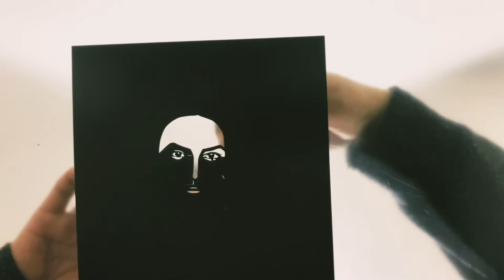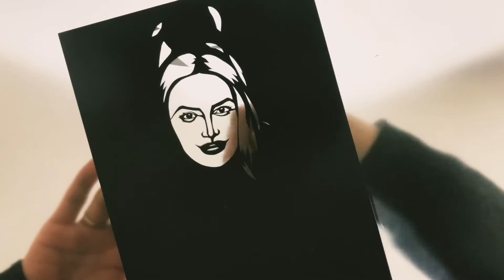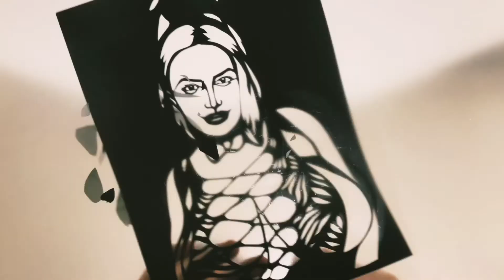olyria_roy 切った！！cutout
一枚の紙を切り抜く動画であります